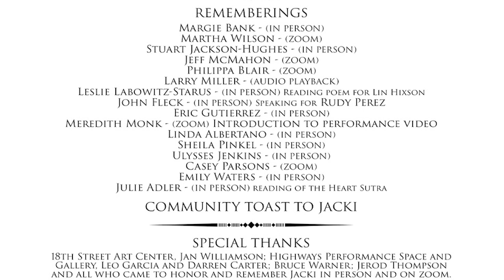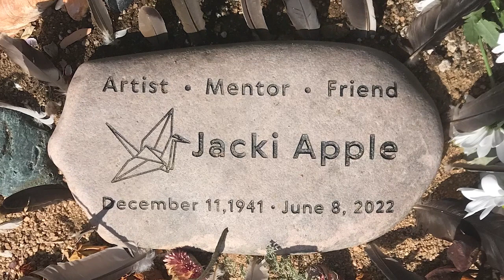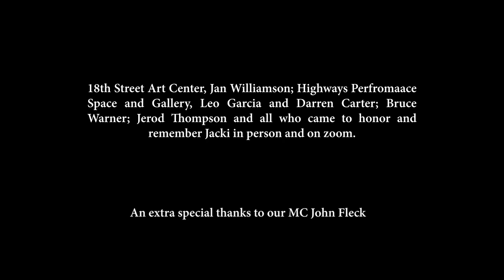Memorial Recording: The Art and Legacy of Jacki Apple 1941-2022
A recording of the Jacki Apple Memorial and Celebration of Life.
Held on Sunday, August 28, 2022, 3-5pm PDT at Highways Performance Space and Gallery in Santa Monica, CA

Artist, critic, producer, writer and performer Jacki Apple, born in New York in 1941, died at her home in Culver City, CA on June 8, 2022, surrounded by white flowers and listening to the music of Meredith Monk, a friend and colleague. Her work encompassed multi-media installations, interdisciplinary performance, photography, audio, radio, film, artists books, conceptual works, site specific works, and public art projects, with experimental narrative and collaboration as key components. With her focus often on loss and disappearance (of species, of freedom and democracy and natural resources) she was an early practitioner of what has come to be called eco-feminism.

00:00:00 Introduction with Deborah Oliver
00:02:45 Performance by John Fleck
00:05:55 Margie Bank
00:12:35 Martha Wilson
00:16:19 Linda Albertano
00:21:25 Jeff McMahon
00:26:05 Philippa Blair
00:32:45 "It's Jacki" A Poem by Larry Miller
00:36:10 Leslie Labowitz-Starus reading for Lin Hixson
00:38:30 John Fleck reading for Rudy Perez
00:39:03 "Urban Suite" 1984, by Jacki Apple and Tom Recchion for a Rudy Perez soundtrack
00:40:32 Eric Gutierrez
00:46:05 Meredith Monk
00:48:30 "Happy Women" by Meredith Monk
00:53:50 Stuart Jackson-Hughes
01:01:55 Sheila Pinkel
01:06:39 Ulysses Jenkins
01:11:55 Casey Parsons
01:15:00 Emily Waters
01:19:20 Julie Adler
01:30:35 A Toast To Jacki